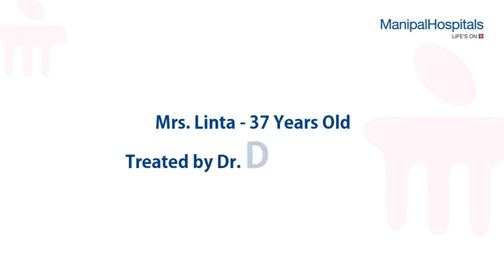Mitral valve prolapse Treatment in Bangalore | Dr. N S Devananda | Manipal Hospitals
Hear from Mrs. Linta on how her case of Mitral valve prolapse was treated by Dr. N S Devananda and his team of experts at Manipal Hospitals Old Airport Road with minimally invasive surgery.

Cardiovascular and thoracic surgeons at Manipal Hospitals diagnose and surgically treat conditions of the heart, chest and lungs. The Department provides the latest and the most innovative surgical treatment for virtually every type of cardiac and thoracic conditions, during both emergency and elective cases.

One of the most experienced and comprehensive cardiovascular and thoracic surgery departments in the country, Manipal Hospitals cares for patients from all over the country and the world.